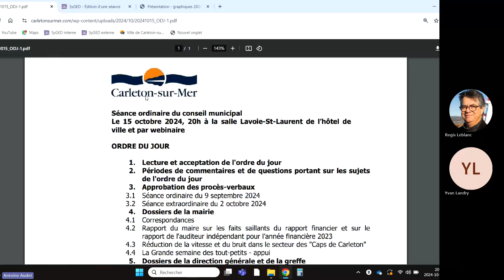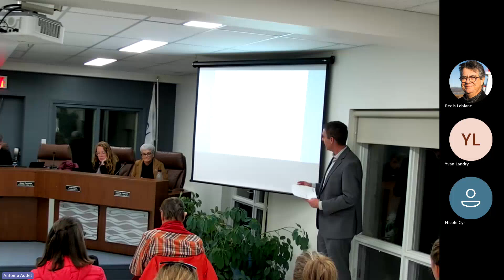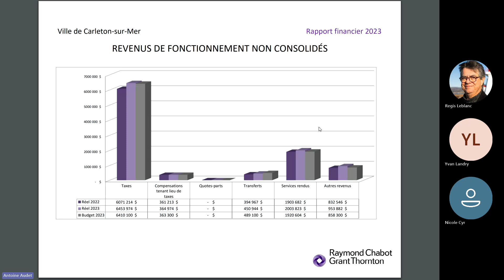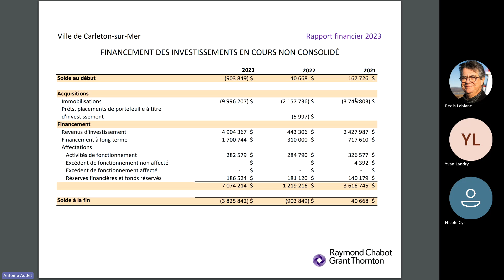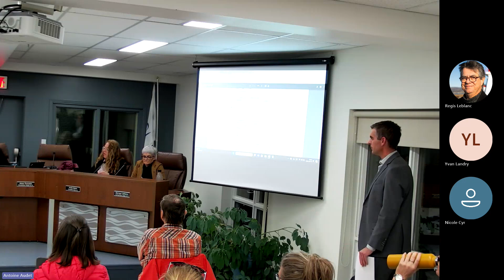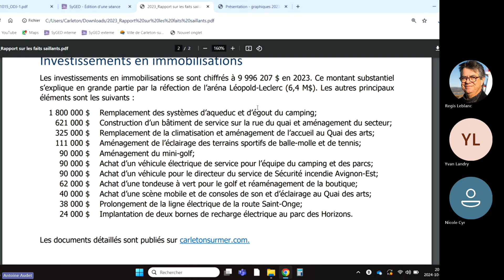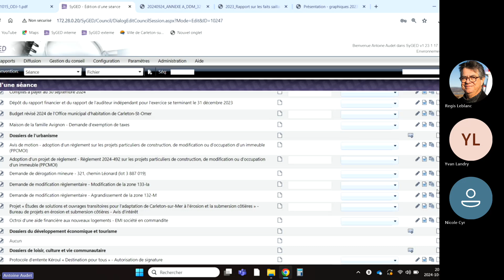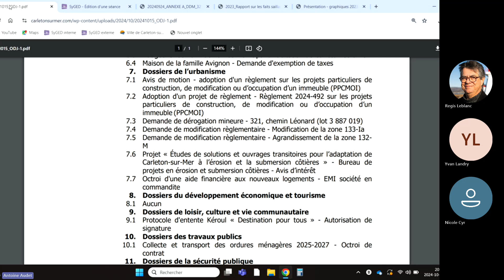Séance ordinaire du conseil municipal du 15 octobre 2024